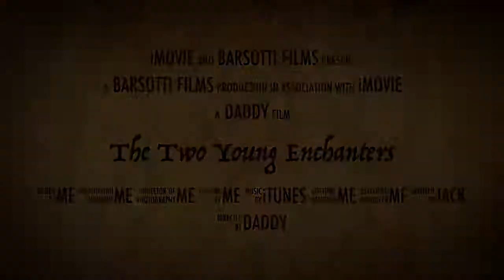Two Young Enchanters